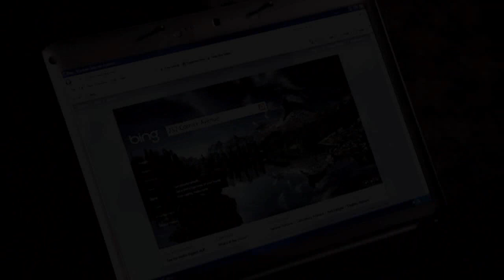Fix You | Dan & Blair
You guys, I have been working on this video ALL month! I'm so excited to finally have it finished! You have no idea how proud I am of it. I don't remember the last time I vidded a full song before. Ha Either way, this is my entry into the Senior Vidders semifinals on SYTYCV. I was sorted into Group 2: Hope, Fear and Hate.

There are certain things I played with using the above mentioned emotions. For fear, I wanted to show Dan and Blair scared of losing Serena and Chuck, which is why they continue to run back to them. In the end, this fear turns into hate and Dan and Blair sever all ties with their respective partners, hoping together they'll live much more fulfilled lives. Dan plans a road trip to Connecticut in an attempt to start this life with Blair. The trip will allow them to put all their past suffering behind them and just enjoy each others company.

Something else I played with was dealing with two different colors to demonstrate loyalty and hope. Whenever you notice a yellow clip, it's Dan or Blair reminding themselves of their bond with Serena and Chuck, and then later the bond they share themselves. When the clips are black and white, it's an example of certain scenarios they dream of coming true one day.